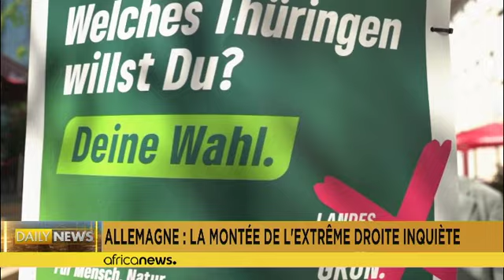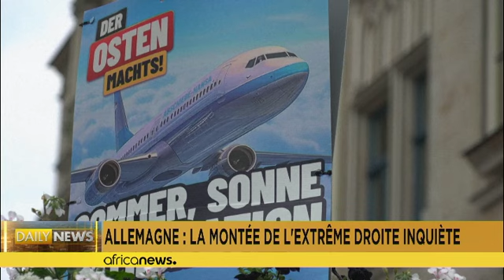Black community in Germany worry about racism ahead of polls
It was a balmy summer night in 2020, Germany's first lockdown during the COVID-19 pandemic had just been lifted, when Omar Diallo and two of his friends wanted to celebrate Eid al-Adha, the Muslim festival of sacrifice.